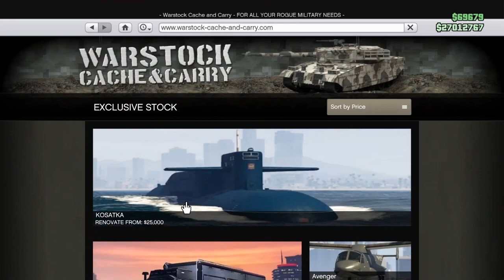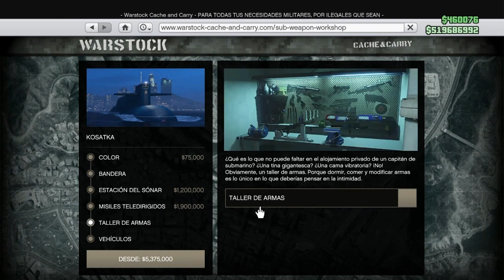GTA 5 😱 NUEVA ACTUALIZACIÓN CAYO PERICO ANALIZANDO 🧐 LOS NUEVOS COCHES 🚙 PS4 PC XBOX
Una mentira es como una bola de nieve; cuanto más rueda, más grande se vuelve.

Sueño subir variedad a mi canal pero aveces me enganchó a algún juego y me suelo viciar y subir bastante😋🎮❤️

Mi meta es ser un un gran youtuber 🤴que entretenga a los demás y se lo pasen bien me ayudaras a conseguir mi meta

Canal de la persona SoyCarloRT